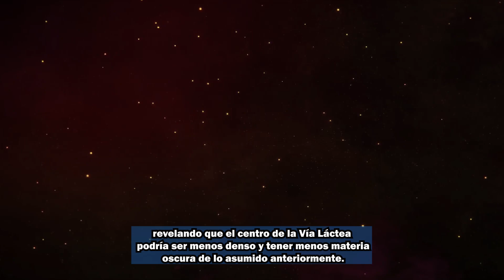El Núcleo de la Vía Láctea Sorprende a los Científicos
¿Menos Materia Oscura en el Corazón de la Vía Láctea?